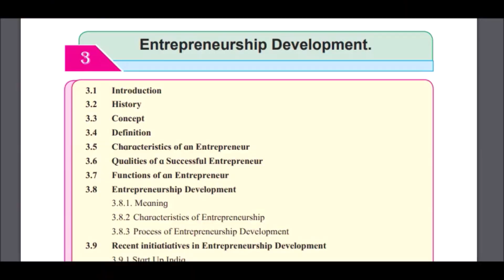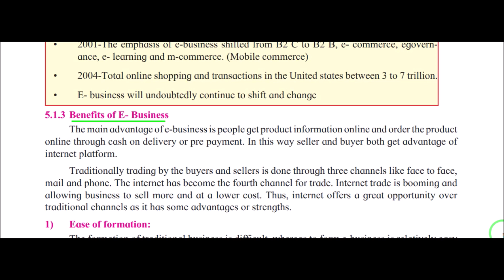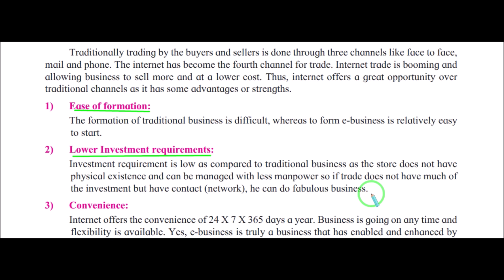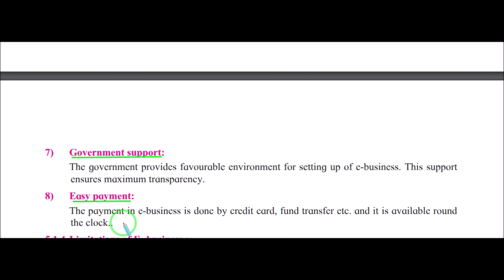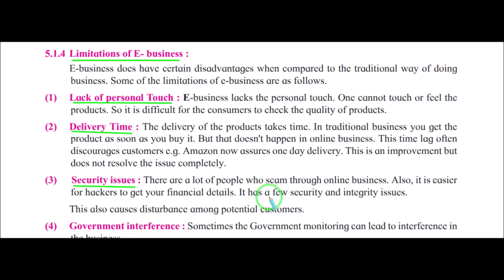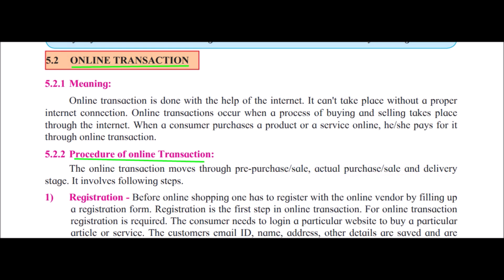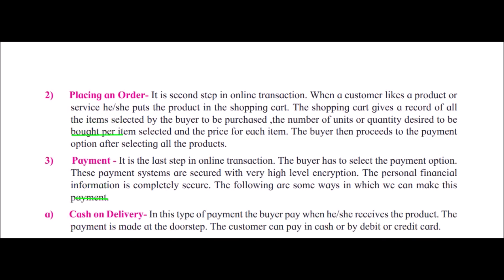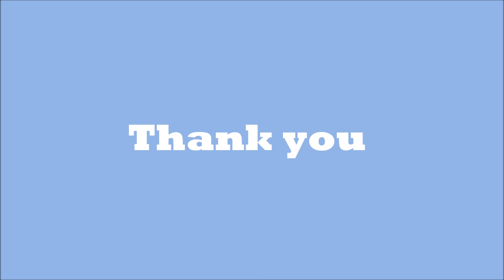Emerging modes of business 2 || OCM || 12 New syllabus || Ria || Chapter 5 || Maharashtra board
Emerging modes of business part 2
Chapter 5 new syllabus
Organisation of commerce and management
12th New syllabus
2020
2021
Maharashtra board